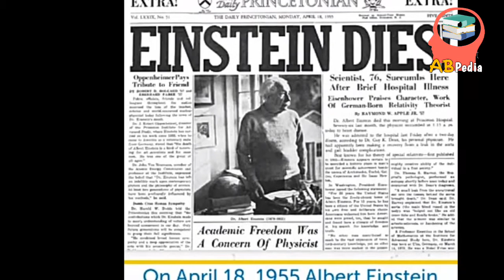ಆಲ್ಬರ್ಟ್ ಐನ್ಸ್ಟೀನ್ ಮೆದುಳಿನ ಬಗ್ಗೆ ನಿಮಗೆ ಗೊತ್ತಿಲ್ಲದಂತಹ ಒಂದು ಇಂಟರೆಸ್ಟಿಂಗ್ ಮಾಹಿತಿ.!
In this video we are going to tell you the some of the interesting facts about Albert Einstein brain